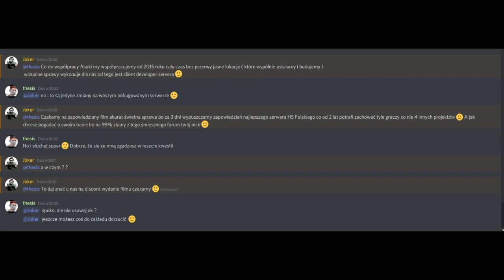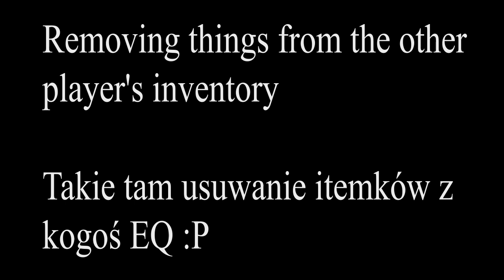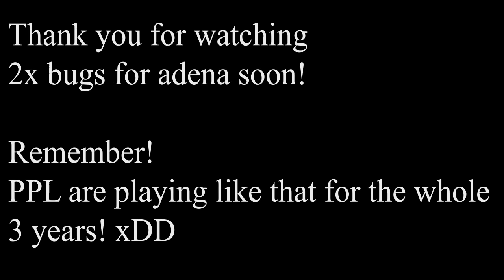graveland.pl 2k20 BUGLAND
BUG FOR STATS
BUG FOR POTIONS
BUG FOR DELETING OTHER PLAYER'S EQUIPMENT
MORE BUGS SOON